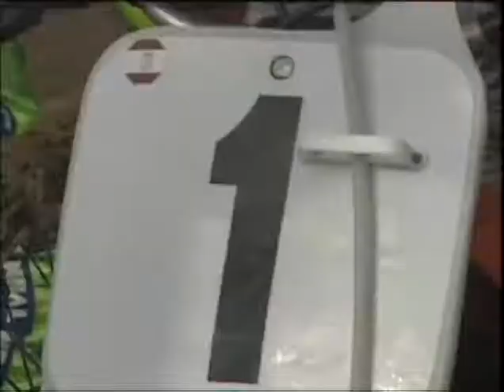Motocross video 1992